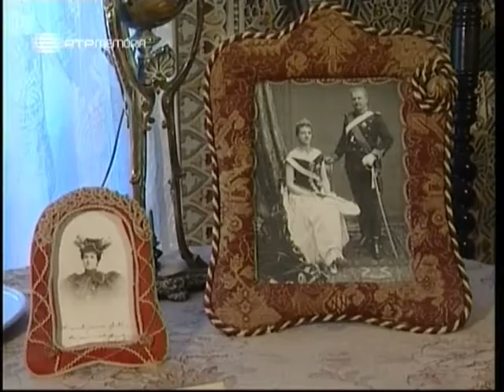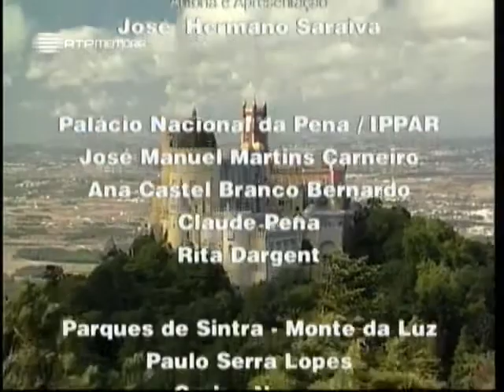De Convento a Palácio (Sintra) | Horizontes da Memória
Horizontes da Memória - De Convento a Palácio (Sintra) 2001